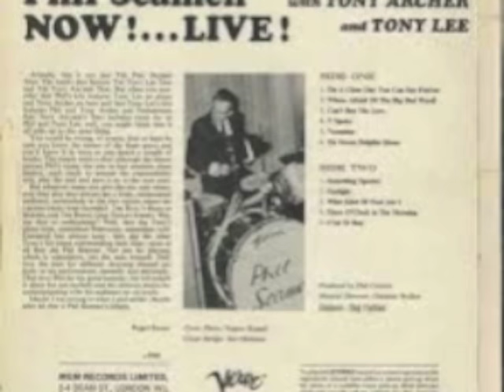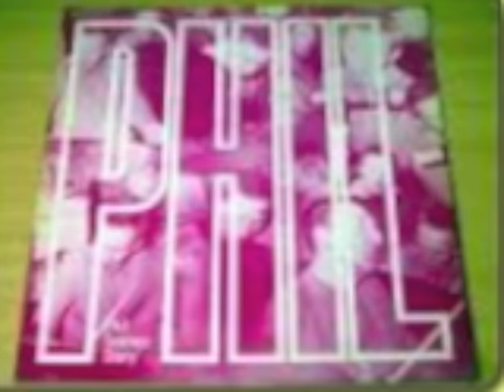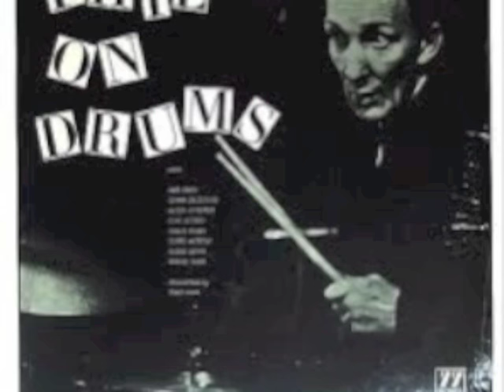Phil Seamen Story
Side A of the Phil Seamen Story.
Phil Seamen  British Jazz Drummer talks about some of his experiences.